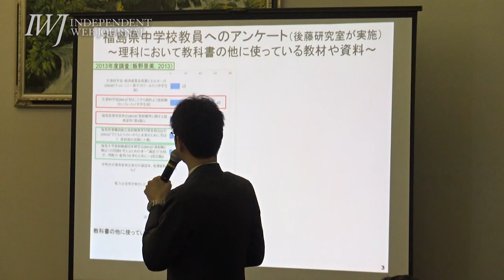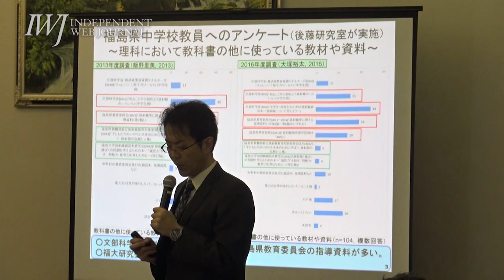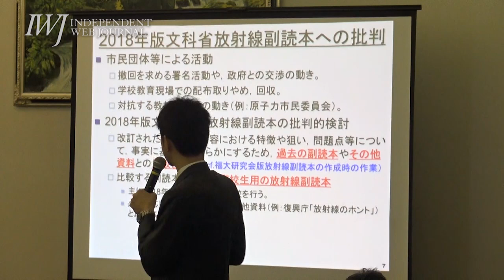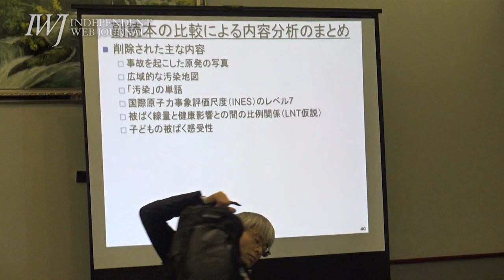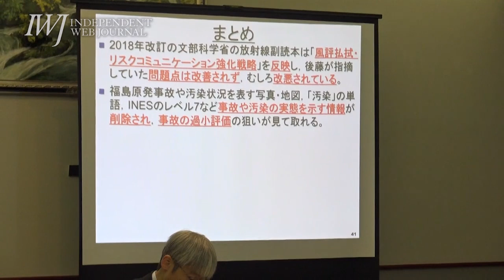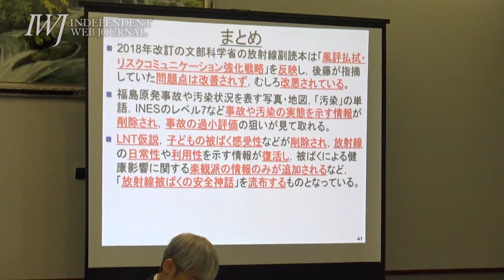被害・リスクの過小評価！「安心」の強制！予算約1億8千万円！発行1,450万部の文科省『放射線副読本』2018年改訂版！第23回原子力市民委員会 放射能安全神話の流布と帰還政策のひずみ 19.3.8